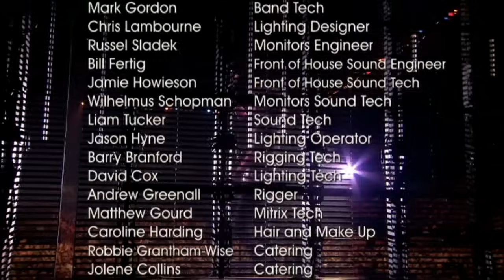Katie Melua The Arena Tour 2008 Live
Katie Melua The Arena Tour 2008 Live.mp4